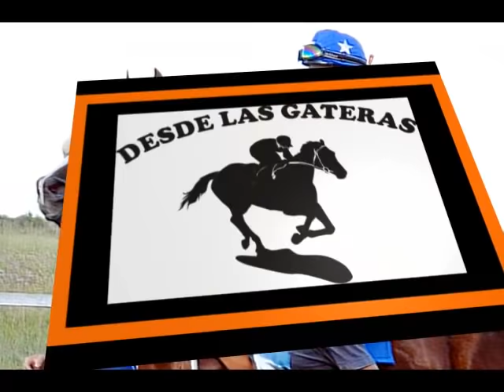MICKEY MOUSE - CLÁSICO C. Cuatiá 01-03-15